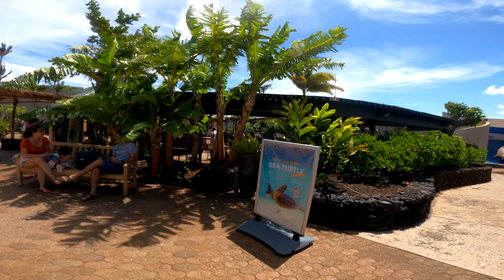Maui Ocean Center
Small kine walk around the Maui Ocean Center.